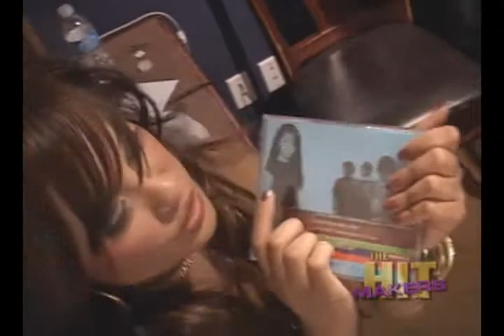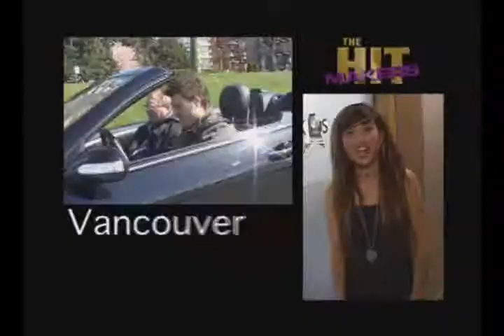Elise Estrada video for Amazon.ca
I created a video for pop sensation Elise Estrada that Amazon.ca could use on their web-site.